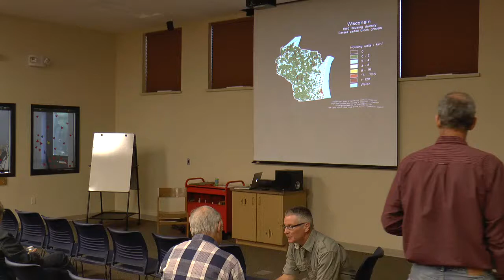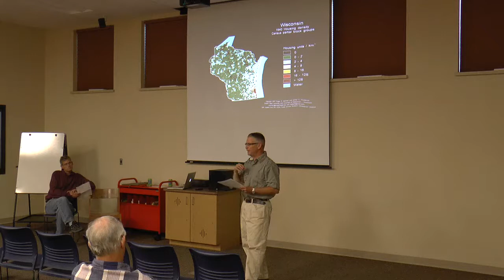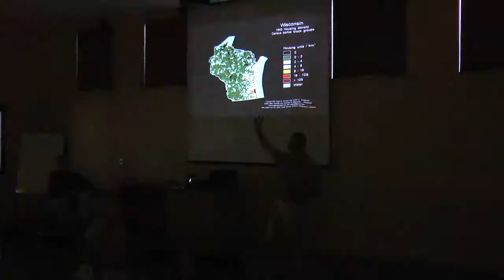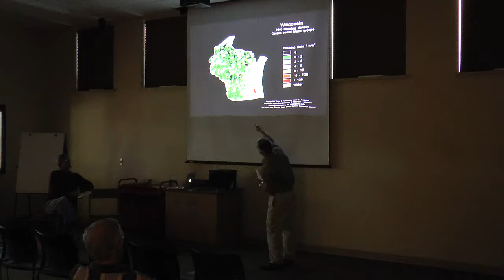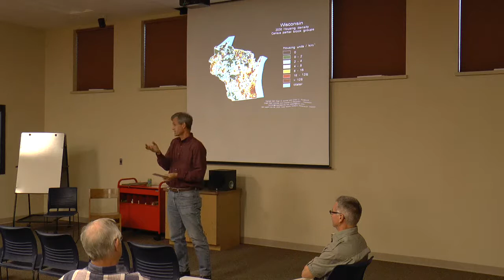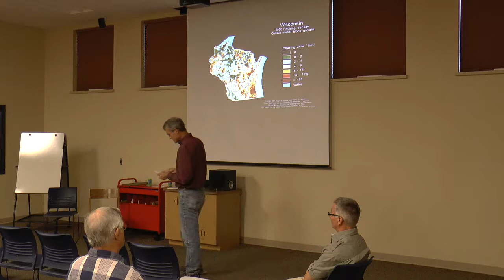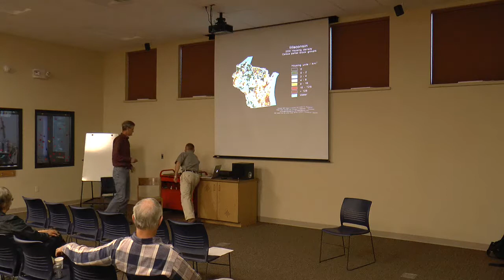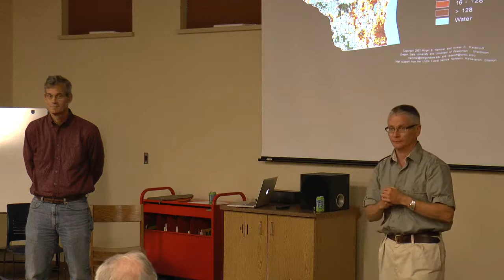A Changing Landscape: Wisconsin's Northwoods: Full Presentation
Feb. 6, 2013 - From logging and fishing to development and tourism, Tom Steele and Tim Kratz share what they know about the last 100 years of change in Northern Wisconsin and lead a conversation on what the future may hold.

Hosted by Science on Tap Minocqua